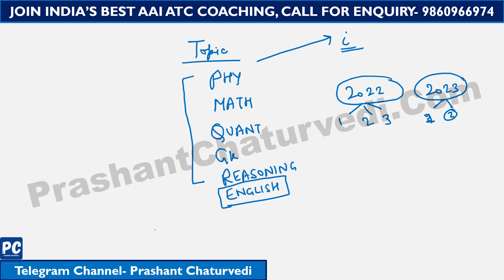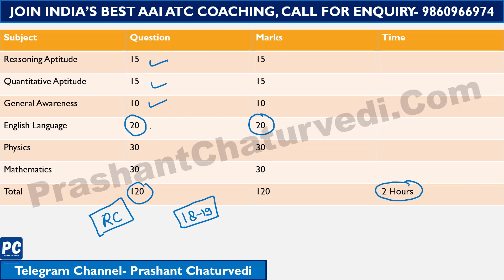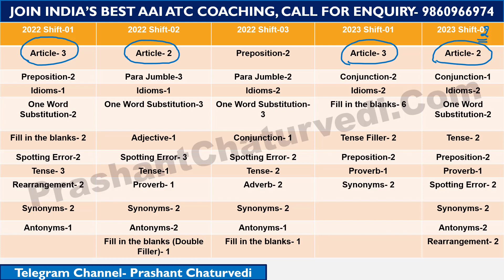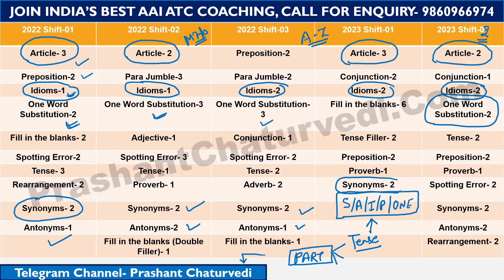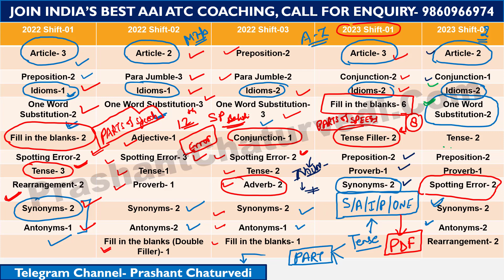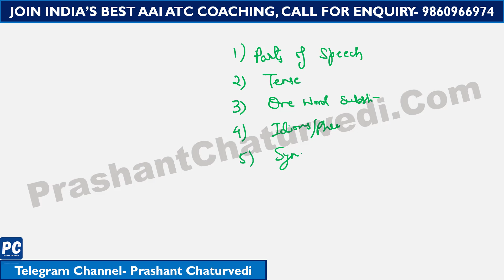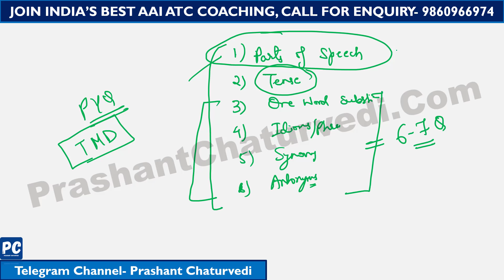AAI ATC ENGLISH Important Topics- Topic Wise Marks Distribution (AAI ATC 2023) | AAI ATC Preparation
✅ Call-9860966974